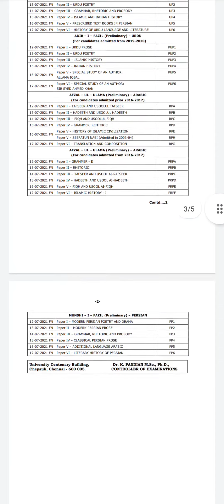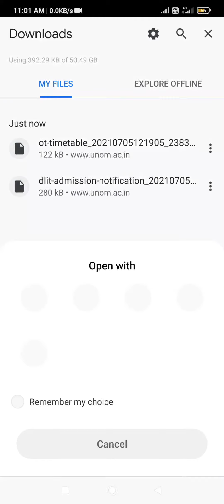Madrasuniversity Oriental examtimetable April2021